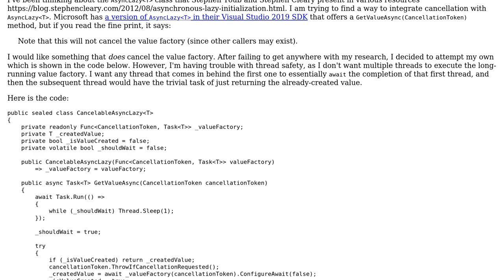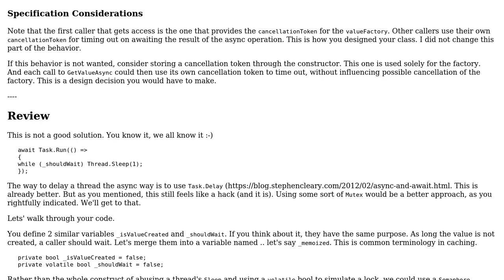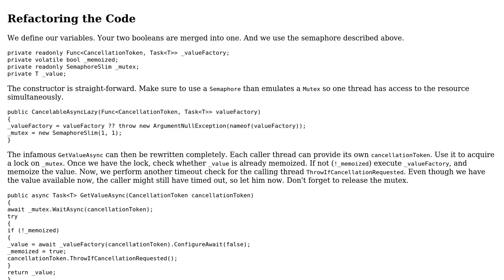Cancelable AsyncLazy that is thread-safe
With thanks & praise to God, and with thanks to the many people who have made this project possible! You are responsible for your own actions.